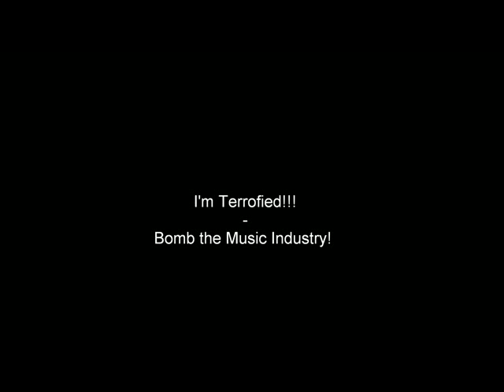I'm Terrified!!! - Bomb the Music Industry!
Couldn't find this song on Youtube posting it up. I did not create this music it was created by Bomb the Music Industry! and is called I'm Terrified!!!